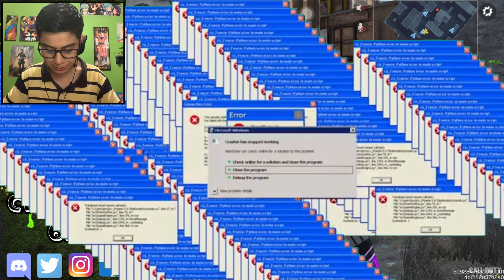¡ASÍ CONSEGUÍ la *HG 40* de ORO en RANKED! [Road To Damasco #17] | COD MOBILE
YA FALTA POCO PARA EL DAMASCOOOOO

Este es mi segundo canal donde subo contenido diferente :D